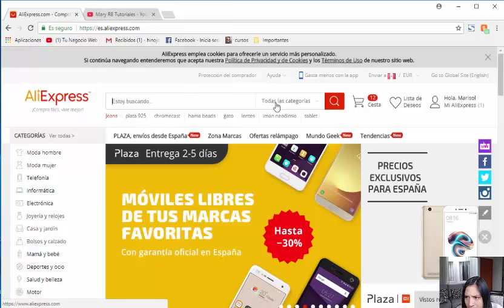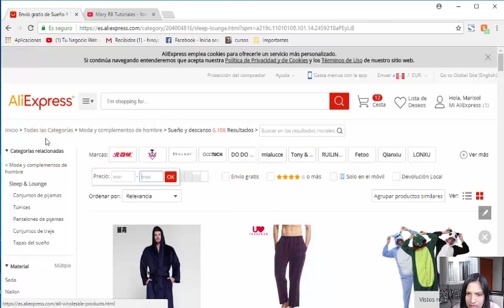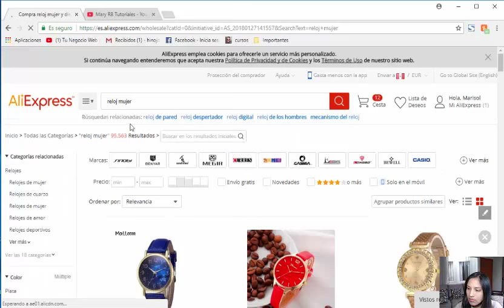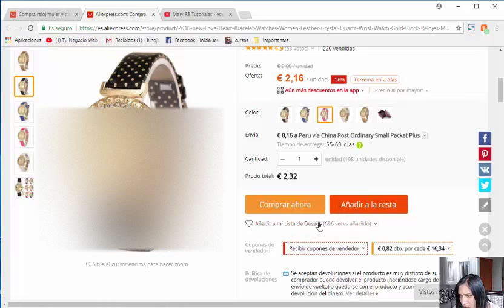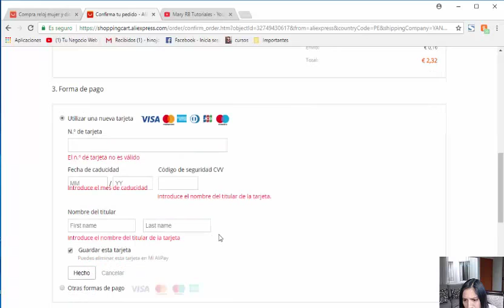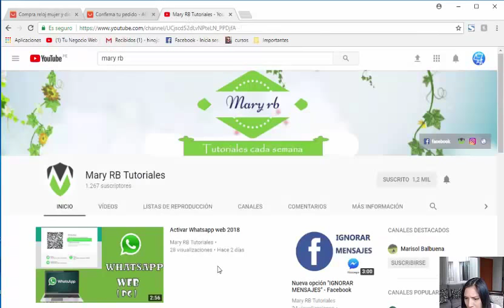COMO COMPRAR EN ALIEXPRESS DESDE PERÚ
Tutorial de como comprar productos desde china mediante la APP. ALIEXPRESS desde Perú o cual parte del mundo.